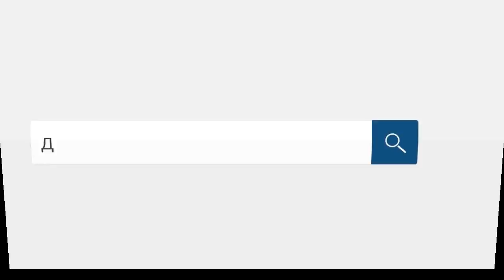Срочно! Для тех кто сомневается! Полная версия! Как не платить кредит. Кузнецов. Аллиам.